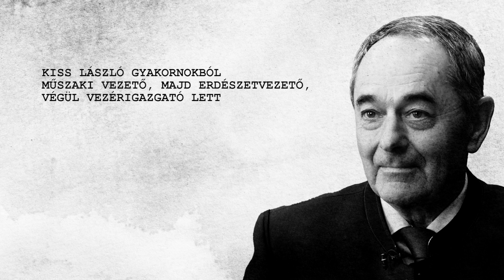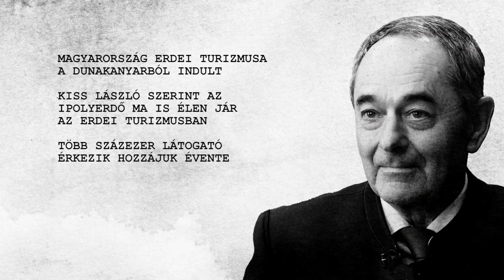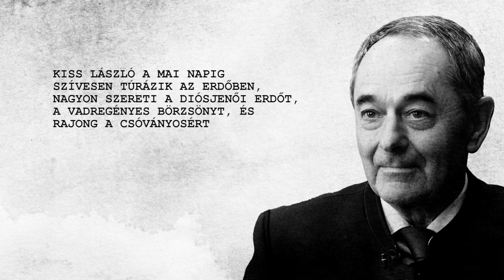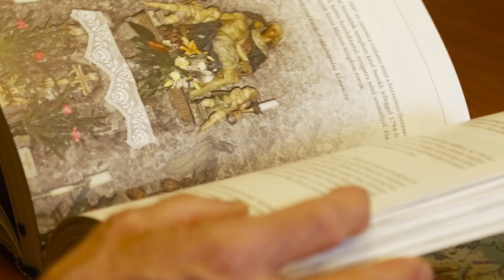Portrék - Kiss László